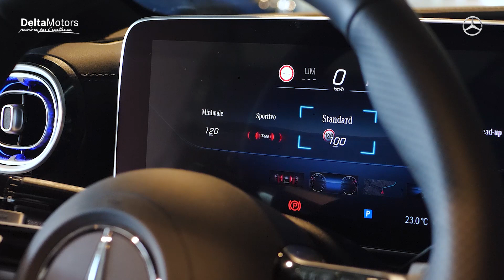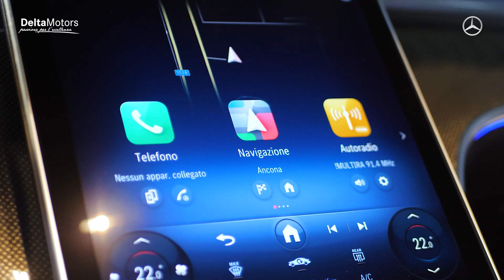Nuova Mercedes-Benz CLE Cabrio 300 4Matic AMG Line Premium Plus - Anteprima esterni ed interni.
Benvenuti sul canale della nostra concessionaria! In questo video vi presentiamo la nuova Mercedes CLE Cabrio, una vettura che incarna lusso, prestazioni e stile. Scoprite con noi tutte le caratteristiche di questo modello straordinario che unisce l'eleganza tipica del brand Mercedes-Benz con l'emozione della guida a cielo aperto.

Caratteristiche principali:
- Design sofisticato: Linee eleganti e dinamiche che catturano l'attenzione.
- Performance eccezionali: Motorizzazioni potenti e tecnologie avanzate per una guida sportiva e confortevole.
- Comfort e lusso: Interni curati nei minimi dettagli, con materiali di alta qualità e tecnologie di ultima generazione.
- Sicurezza ai massimi livelli: Sistemi di assistenza alla guida di ultima generazione per un'esperienza di viaggio serena e protetta.

🌟 Non perdete l'occasione di prenotare un test drive e sperimentare di persona l'eccellenza della nuova Mercedes CLE Cabrio. Venite a trovarci in concessionaria per scoprire tutte le offerte e le promozioni disponibili!

Vi aspettiamo in concessionaria per farvi vivere un'esperienza di guida unica con la nuova Mercedes CLE Cabrio.